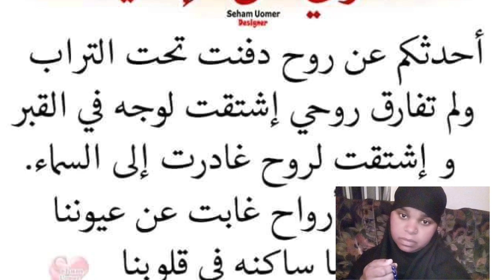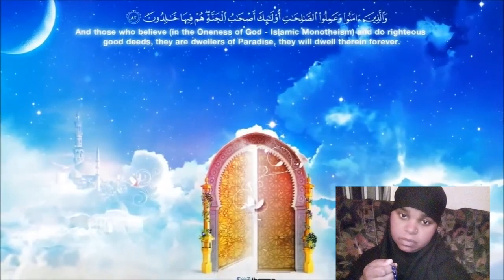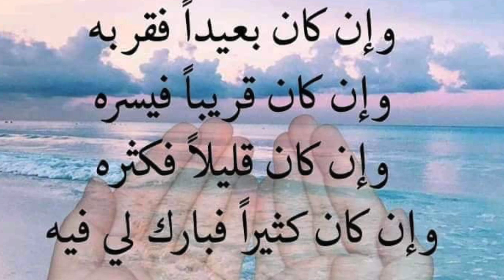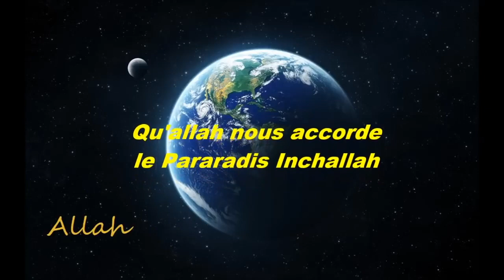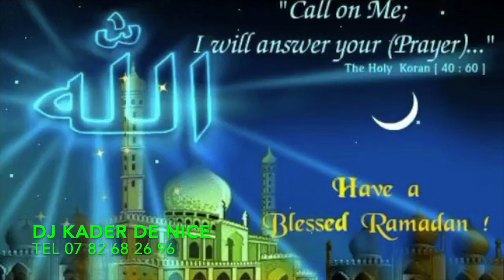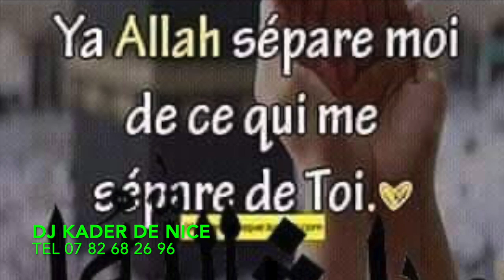HOUSSUFOU MTROUME KWEZI CHANTE PAR CHARMILA SAIDI